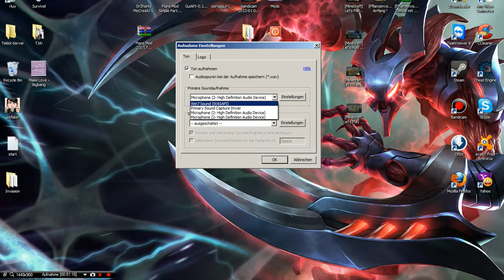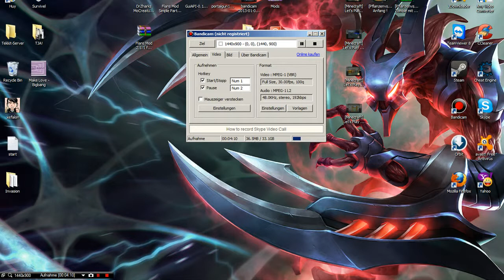[Bandicam]Spiele und den Desktop aufnehmen ! (Tutorial)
♣Hey Leute das is mal ein Video wie ihr auch wie ich spiele und euren Desktop aufnehmen könnt.